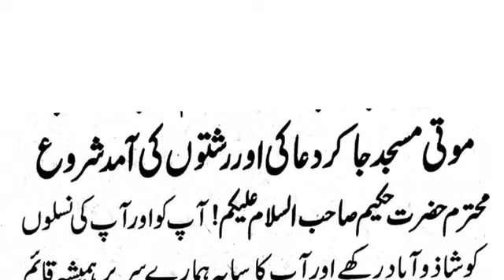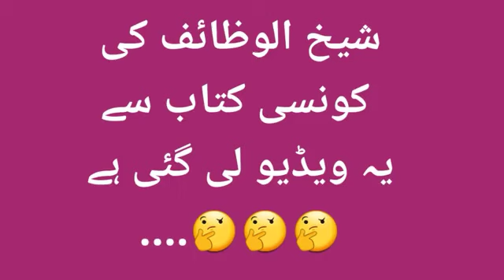naik rishte ke liye wazifa | rishton ki bandish khatam karne ka wazifa| powerful wazaif for relation